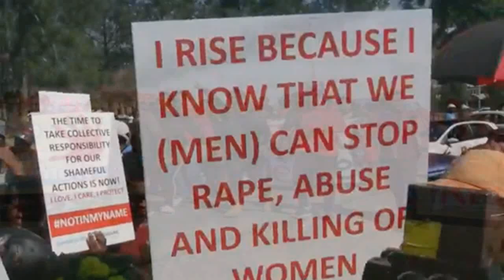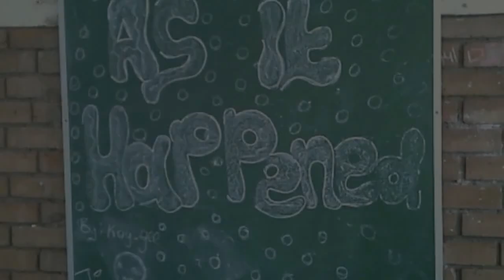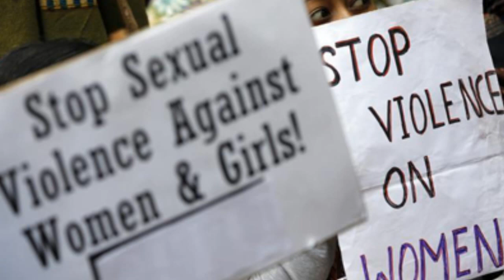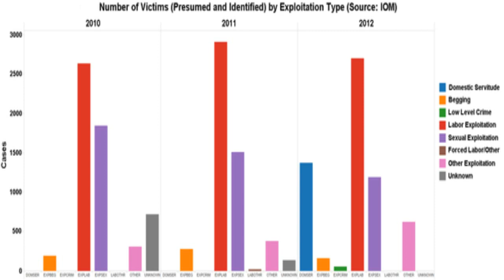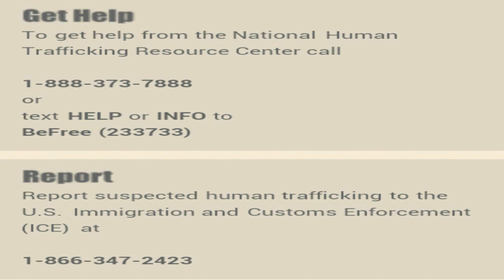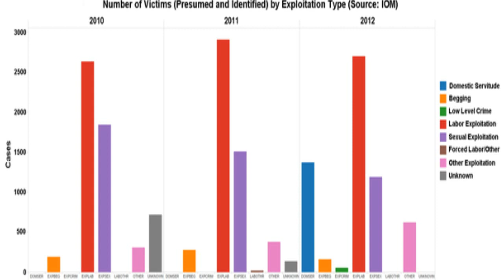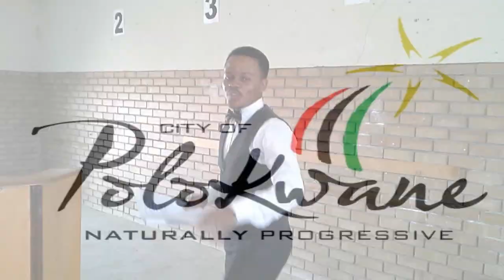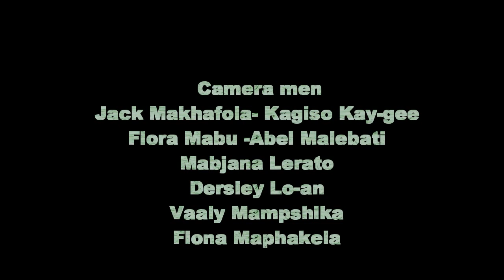Woman trafficking (As it happened) by Kagiso Kay gee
AS IT HAPPENED is a television program by KMPS where we invite young people to participate in the discussion of current issues and many others.